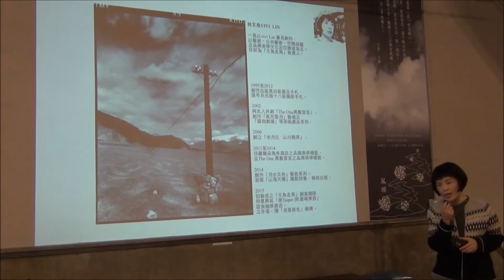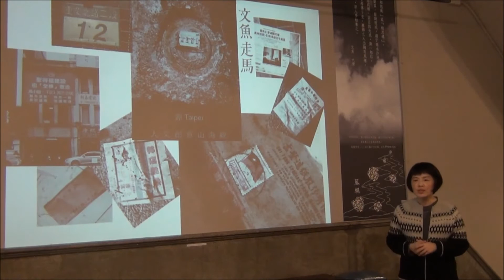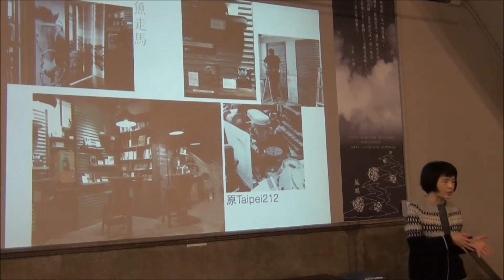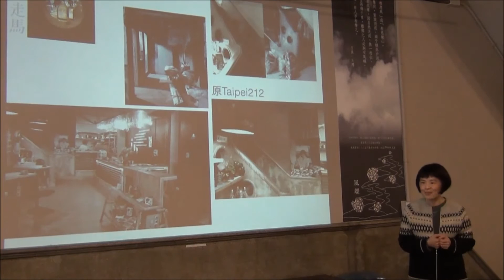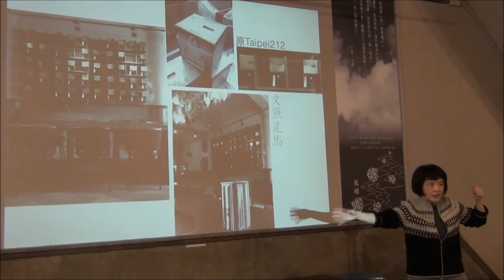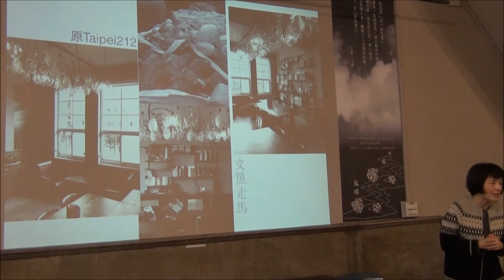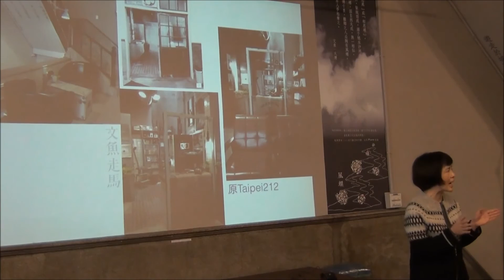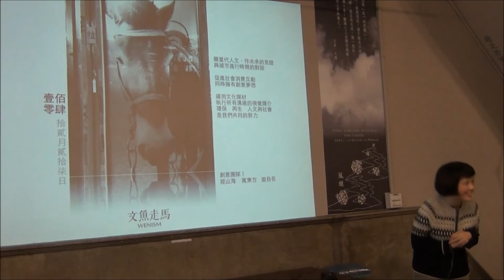原Taipei吃書喝東西 在老屋看見城市的記憶 / 林文魚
「原Taipei | 吃書喝東西」是2015老屋新生大獎銀獎作品，不僅打破千篇一律的歐式工業風概念，以臺灣工業風格改造，更是唯一將老房子與實體店面、策展理念相結合的新生空間，非常具有指標性意義。